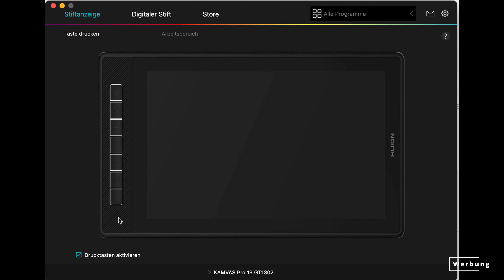Huion Kamvas Pro 13 (2.5k) Grafiktablett | 😱🤩 Fotografie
In diesem Video stelle ich dir das neue Huion Kamvas Pro 13 (2.5 k) vor. DIeses Grafiktablett ist gut für Fotografen und Grafiker geeignet.

Luminar AI:
Klicke dazu auf den Link neben Janina10 und gib den Code ein, wie im Luminar Video beschrieben.

Objektive:
Sony 16-35mm GM

Bitte für Eintritt alle Fragen beantworten.